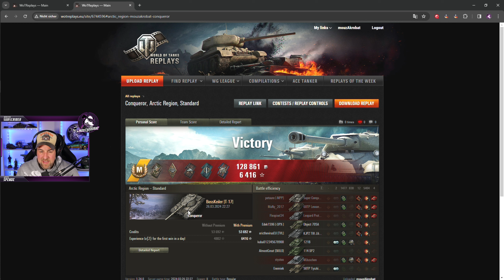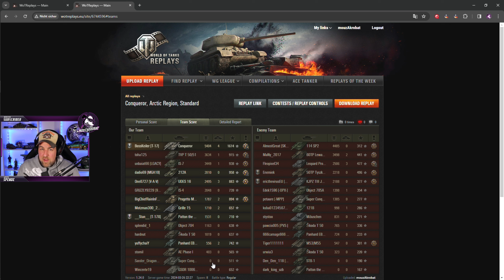Hulldown ist keine Utopie! [World of Tanks - Gameplay - Deutsch]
In diesem Video möchte ich euch 2 Beispiele zum Thema "Hulldown" spielen mitbringen. Die Runden sind mit dem Free2Play Account "BossKeiler" entstanden im Conqueror und TNH VZ. 51. Viel Spaß!

NYFTER:
Upgrade deine Setup mit Gamingequipment von Nyfter und spare 10% mit dem Code "MOUZ10".

HOLZKERN:
Lust auf was besonderes? Wie wäre es mit einer geilen Uhr oder Sonnenbrille aus Holzelementen von HOLZKERN? Sichere dir jetzt 15% mit dem Code "MOUZ"